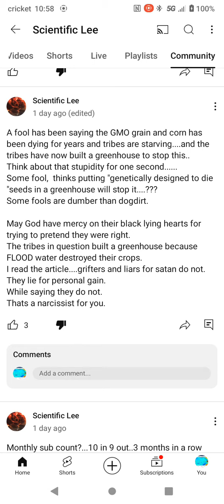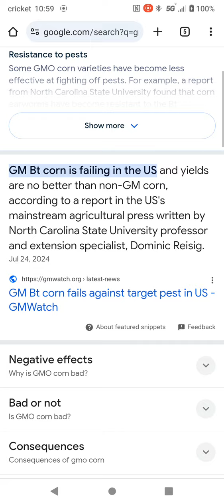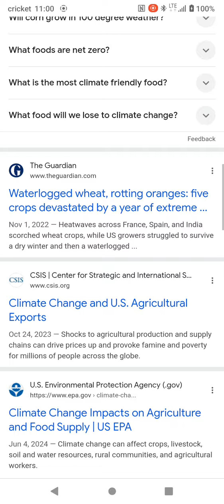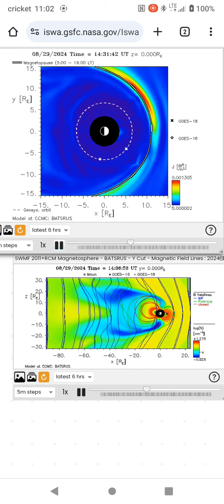end of days dedicated to @ScientificLee . 🌃